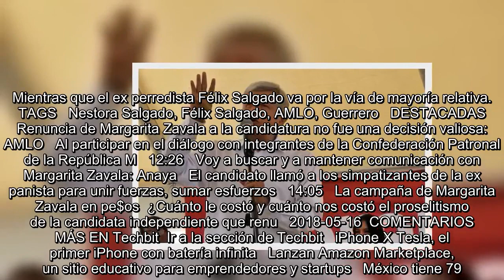Nestora y Félix Salgado acompañan a AMLO en Guerrero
Es Noticia:  Controversia AMLO y empresarios   Ricardo Anaya   Debate presidencial  Elecciones en estados   Se encuentra usted aquíINICIO // Elecciones 2018 // Nestora y Félix Salgado acompañan a AMLO en Guerrero  Nestora y Félix Salgado acompañan a AMLO en Guerrero  El candidato presidencial por la coalición Juntos Haremos Historia encabezó un mitin en la Costa Chica de Guerrero, junto a sus candidatos al Senado  Foto: Archivo/EL UNIVERSAL   17/05/2018 15:58   Misael Zavala   San Marcos, Gro.  -A +A  En la Costa Chica de Guerrero, Andrés Manuel López Obrador, candidato presidencial por la co